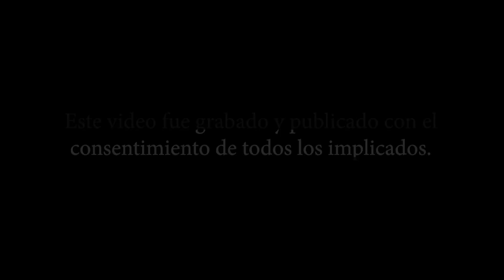Así se vivió EL DÍA DEL AMOR - 14 DE FEBRERO | @QUETALBARRIO​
14 DE FEBRERO - Así se vivió el día de los enamorados en Perú @QUETALBARRIO

14 de Febrero es el día de los enamorados en todo el mundo, pero este video lo hemos documentado desde Perú. Aquí podrás ver una de las mejores celebraciones que se realizaron para celebrar el día de los enamorados en esta gran cultura latina.
En este video te contamos cómo se celebra el 14 DE FEBRERO en Perú, el día de los enamorados. Te contamos todo sobre esta fecha tan especial que se festeja por todo el mundo

Esperamos que te enganche este video y que te inspire a celebrarlo a tu manera. ¡ Gracias por visitarnos!

Aquí encontrarás:
-Historia de una ciudad con datos relevantes de éstas mismas.
-Videos de autocrítica social
-Entrevistas a personajes influyentes
-Contenido variado
y mucho, mucho  por explorar

Sé parte de esta gran Aventura!
sé parte de
QUE TAL BARRIO

Nombre del Proyecto:
QUÉ TAL BARRIO

Integrantes:
-Jerameel Saavedra